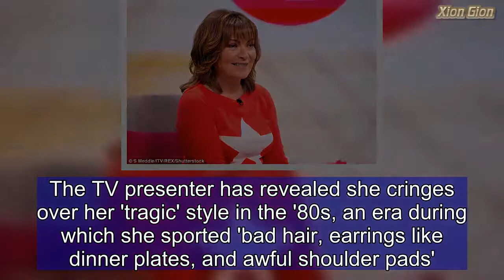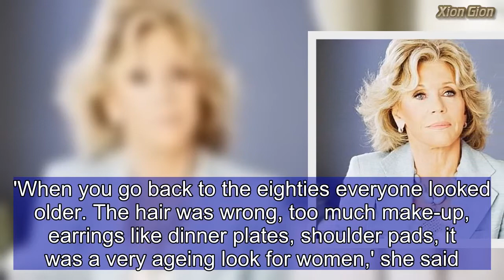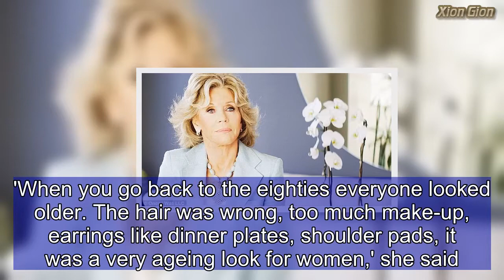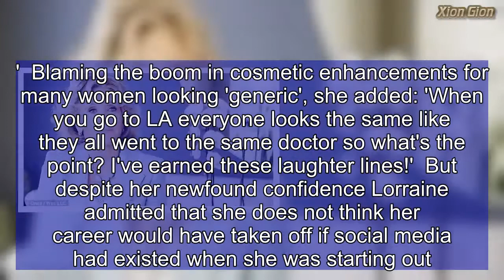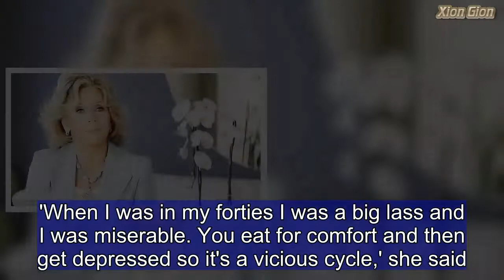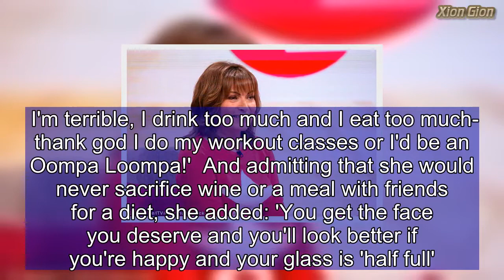Lorraine Kelly's shame over her ‘tragic’ eighties style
She's an immaculately polished presence on the nation's TV screens every week day morning, but Lorraine Kelly has admitted she wasn't always so perfectly coiffed.  The TV presenter has revealed she cringes over her 'tragic' style in the '80s, an era during which she sported 'bad hair, earrings like dinner plates, and awful shoulder pads'.  Admitting she feels better than ever at the age of 58, the mother-of-one also addressed the 'unrealistic' beauty ideals she feels are forced on women today, in an interview for the How to Age Well podcast.  She also told how she 'doesn't agree' with the likes of 80-year-old actress Jane Fonda appearing to credit face creams for her ageless appearance in TV adverts, despite having undergone cosmetic surgery.  She told podcast host Stuart Miles, founder of Miles Younger, how 'in my thirties and forties I looked like a bag of washing!'  Lorraine said: 'I was getting no help with style, my hair was tragic, and I would just go shopping and grab things at the supermarket - I didn't really think things through.'  Holding the 1980s firmly responsible for 'ageing' fashions, Lorraine admitted she feels more comfortable with her looks now than she did in her twenties.  'When you go back to the eighties everyone looked older. The hair was wrong, too much make-up, earrings like dinner plates, shoulder pads, it was a very ageing look for women,' she said.  Opening up about unrealistic beauty ideals impressed on women today, Lorraine added: 'Look at Jane Fonda, she's beautiful and she's had everything done - facelifts you name it.  'But she's advertising cream, I really don't agree with that. Really, she has a great doctor and lots of money, cream isn't going to do that. '  And Lorraine admitted that she would never try cosmetic surgery herself, as she is wary of looking 'scary'.  'I haven't gone down the route of Botox or surgery partly because I'm too scared. I have seen on my show how it can make people look and some people look like they should be in Star Trek.'  Blaming the boom in cosmetic enhancements for many women looking 'generic', she added: 'When you go to LA everyone looks the same like they all went to the same doctor so what's the point? I've earned these laughter lines!'  But despite her newfound confidence Lorraine admitted that she does not think her career would have taken off if social media had existed when she was starting out.  'If Twitter had been around when I first started I never would have been on TV, I was dreadful!' she joked.  'I would have been destroyed by social media so I'm glad I grew up when I did. We're all under a lot more scrutiny.  And as well as inheriting her mother and grandmother's 'good genes', she puts her youthful looks down to discovering exercise at the age of 50, after battling depression in her forties.  'When I was in my forties I was a big lass and I was miserable. You eat for comfort and then get depressed so it's a vicious cycle,' she said.  'But when I turned 50 I disco